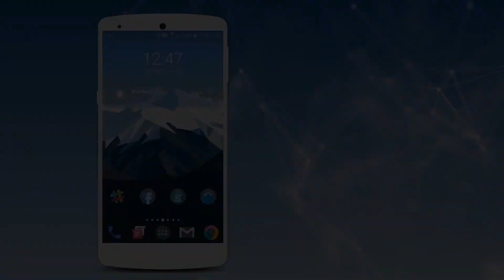Touch Lock Screen Touch Photo Position Password.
The Touch Lock Screen is an app that secures your phone by setting a password.
The Touch Lock Screen - Touch Photo Position Password is a modern screen lock specially made for mobile security purposes. You can secure your mobile by setting touch passwords. You can set a touch password by touching 2-4 positions. Don’t worry if you forget the password, you can set a recovery password (Pin password) for in case you don’t remember the touch lock screen password. If you entered an incorrect password six times then you must have to initialize the setting by using pin-code. You can change the existing pin which has set on your mobile phone. You can enable or disable sound and vibration for the lock screen. In this application, there is a 20+ theme available for the lock screen. Users can see and set the touch lock screen preview.
Features of Touch Lock Screen - Touch Photo Position Password:
# You can set a touch lock password in two or four selected positions.
# You can set a recovery password (Pin password) in case you don’t remember the touch lock screen password.
# You can select 20+ themes for your screen lock.
# You can see the set touch lock screen preview.
# You can enable or disable sound and vibration for the lock screen.
# You can change the existing pin.
# You can select an image from the wallpaper or gallery or the camera.
# You can change the theme and can set a new theme.
The Touch Lock Screen - Touch Photo Position Password is very essential application because nowadays mobile security is the main priority of every person. if you don’t set your mobile screen password or screen lock then anyone can see your private messages, your private information, contact details, photos, etc. Touch screen lock is an advanced mobile screen lock technology user can select their particular touch position to lock mobile phones. You can set two to four touch positions for the lock screen. Only, you must have to remember the set touch position, You can set a recovery password (Pin password) for in case you don’t remember the touch lock screen password.
Set your favourite theme as a lock screen. We provide 20+ amazing themes for your home screen lock, set any of theme whatever you like. You can set home screen wallpaper from a list of wallpaper, gallery or can take the photo by a camera to set home screen wallpaper.
In case you lost your phone or someone stole your phone,  you don’t have to worry about your phone privacy no one can unlock your phone except you. The application provides you higher and better security. You can enable and disable the lock screen. Passwords set more than once in the same or different positions. which is unpredictable to anyone will greatly improve your phone’s security. Once you get the hang of it you do so quickly.  In-app purchase is available to remove ads. If you can’t log in with your pin-code or pin password then please restart your phone and try again. Install our application Touch lock screen, secure your mobile phone from others.
Download and give us reviews of the Touch Lock Screen - Touch Photo Position Password.